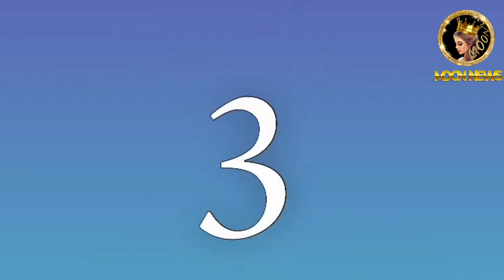افضل صانع محتوى في شرق الاوسط صدمة 😳 لقاء بيسان إسماعيل مع نورستارز 🔥ولم تسلم من فلاتر انس المضحكة 😂